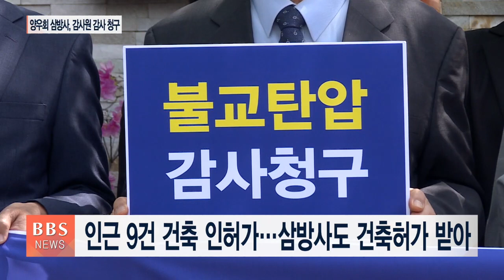[BBS뉴스] 전남 완주군 부당행정으로 ‘삼방사 수행환경 침해’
재가불자들이 중심이 돼 운영하는 전북 완주의 한 불교 단체가 부당 행정 피해를 호소하면서 감사원 감사를 청구했습니다.

완주군의 의도적 방해와 불교 탄압으로 각종 인허가 등에 편향적 불이익을 받고 있다고 주장하는 대승불교 양우회 삼방사의 집단 움직임을 취재했습니다.

이석호 기자입니다.